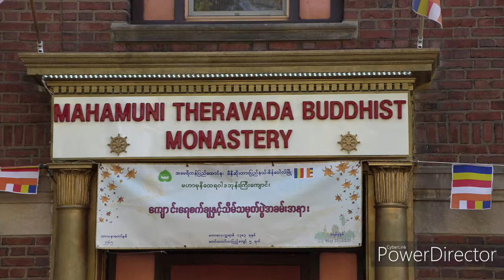Grand Opening of MTBM